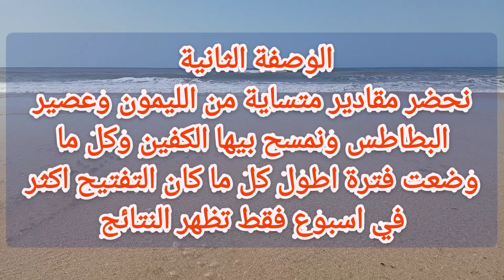وصفة طبيعية لتقشير اليدين ، يدين بيضاء وناعمتين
🌸 فوائد تقشير الوجه و الجسم

إعادة الصحة والرونق والنضارة للبشرة تعتبر من أبرز فوائد تقشير الوجه و الجسم فهذا الإجراء التجميلي يعتبر الأكثر رواجاً ؛ لسهولة عمله ونتائجه المبهرة والسريعة مع تكلفته المعقولة للغاية، وعن أبرز فوائد تقشير الجلد :

, Saad Lamjarred, Chouf tv,محمد السادس, محمد ريفي, أسماء المنور ,فكاهة ة,محمد بسطاوي,ادارالبيضاء, أكادير, الرباط, الجزائر, دنيا بوتازوت ,سكيزوفرين ,شيخ سار ,ضحك, الشبخ نهاري, فيل م,مول الكاسكيطة,
film ,الكوبل ,,رقص,ستارأكاديمي ,فضائح,المغرب, أغاني, Star acadimy, مصر, الحرس الملكي, ماكياج,شعر,بشرة,,الداودي,الداودية,الصنهاجي,دنيا باطمة,عبدالسلام الزايد,ابتسام .

بالإضافة إلى اللمعان والملمس الناعم للبشرة بعد جلسات تقشير الوجه و الجسم بشكل عام.
الطبقات,حلوة بدون طهي,حلوة الصينية,حلوة المكسور,حلوة الفرماج.